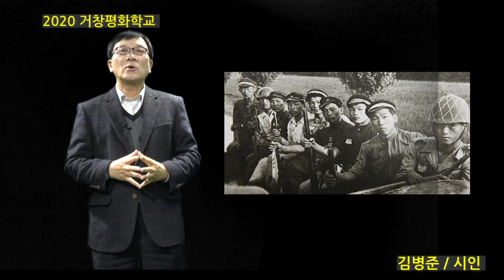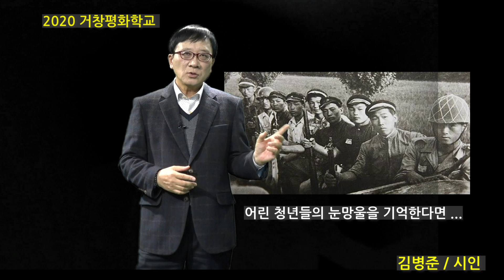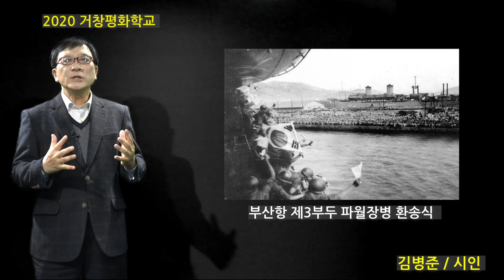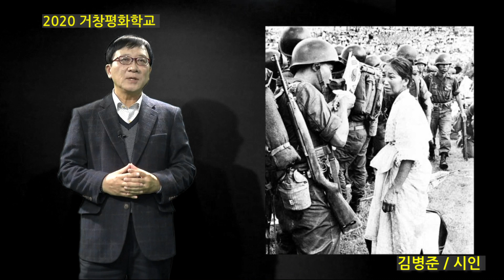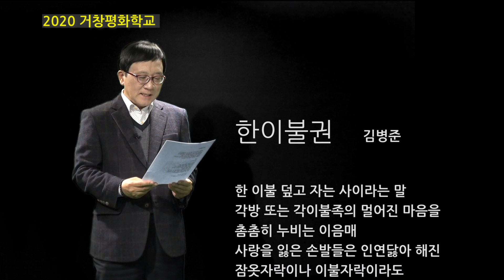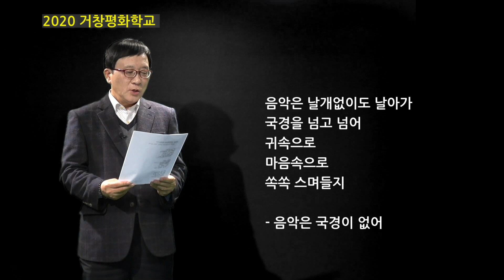김병준완성본11월24일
2020거창평화학교 제4강